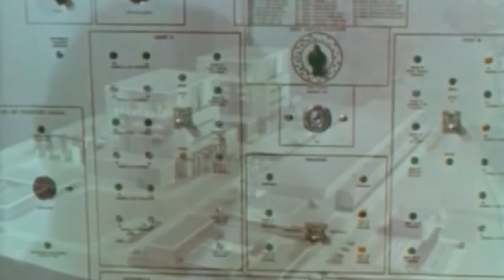Hinkley84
In 1984 members of Long Meadow visited Hinkley Point A&B powerstation as part of a school geography trip.
This is their collective memories and feelings after quite an insightful day.